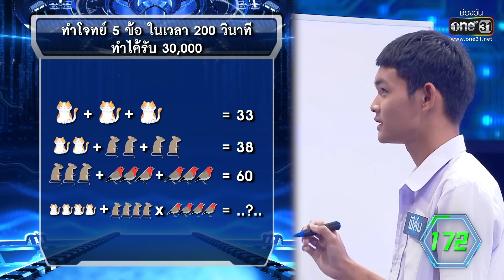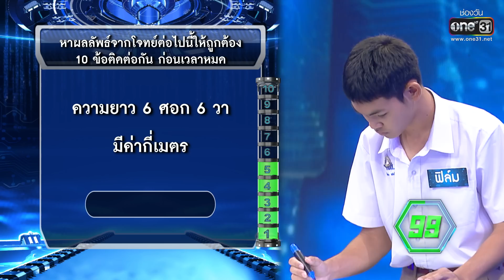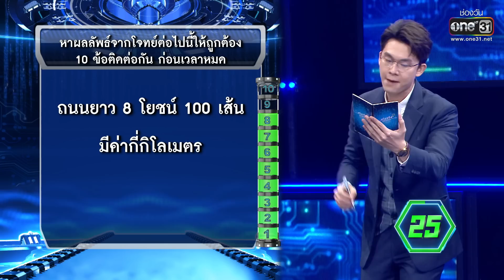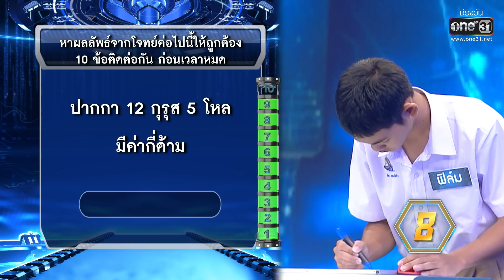เก่งจริงชิงค่าเทอม | Ep.131 (4/4) | 7 พ.ค. 66 | one31